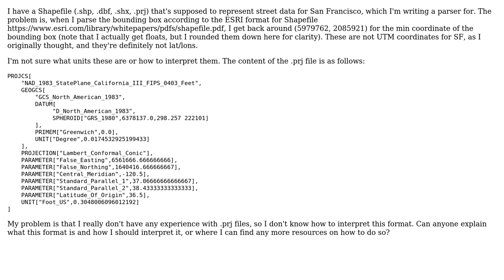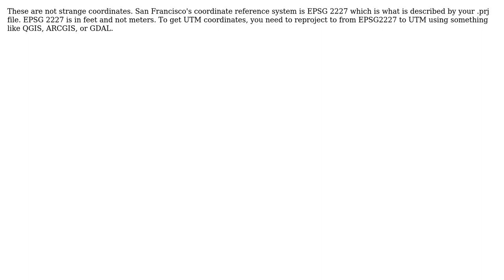GIS: Strange coordinates for San Francisco: 5979762, 2085921 from Shapefile (2 Solutions!!)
GIS: Strange coordinates for San Francisco: 5979762, 2085921 from Shapefile

With thanks & praise to God, and with thanks to the many people who have made this project possible! | Content (except music & images) licensed under CC BY-SA | Music | Images & others | With thanks to user Vince user Noah Gilmore user Jim user DLY and the Stack Exchange Network Trademarks are property of their respective owners. You are responsible for your own actions.